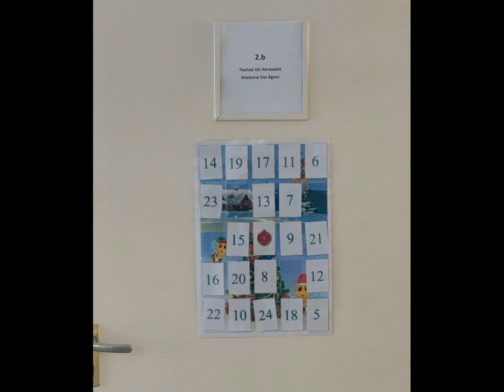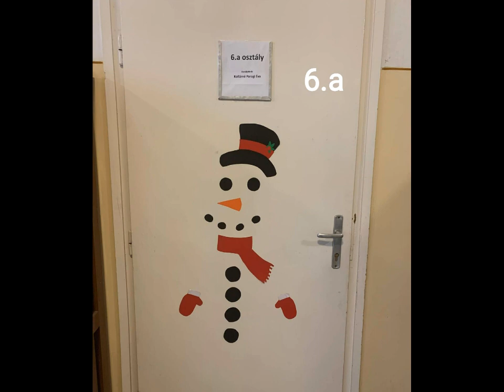Karácsonyi ajtódíszek a környei iskolában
A szeretet ünnepéhez közeledve ajtódíszítő versenyt hirdetett az osztályok számára a környei Kisfaludy Mihály Általános Iskola. A diákok kreativitása, lelkesedése igazán szép karácsonyi díszeket varázsolt, melyeket a pandémia miatt sajnos a szülők sem láthatnak, ezért az online térben mutatjuk be őket.

Az alsó tagozatos osztályok között az első helyen a 4.a végzett, második lett a 3.a, harmadik a 3.b.
A felső tagozat legszebb díszének a 7.a alkotása bizonyult, második lett az 5.a, a harmadik helyen a 8.a végzett.